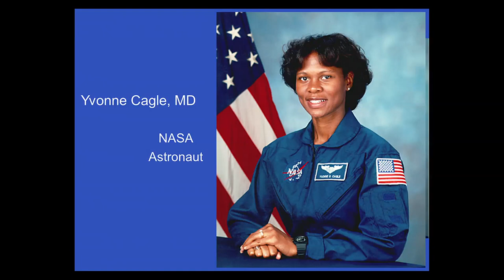The human microscopic | Yvonne Cagle | TEDxBrussels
Dr. Yvonne Cagle is a NASA Astronaut and Family Physician. In 2008 , Dr. Cagle retired as a Colonel in the USAF where she served as a Senior Flight Surgeon prior to her selection to the NASA Astronaut Corp in 1996. In 2005, Dr. Cagle was assigned to the NASA/ARC as the lead ARC Astronaut Science Liaison and Strategic Relationships Manager for Google and other Silicon Valley Programmatic Partnerships. Dr. Cagle's groundbreaking work is preserving historic NASA space legacy data while, simultaneously, galvanizing NASA's lead in global mapping, sustainable energies, green initiatives, and disaster preparedness. Dr. Cagle is advisor for the Commercial Reusable Suborbital Research Program (CRuSR). Currently Dr. Cagle is on faculty and serves as the NASA liaison for exploration and space exponential technologies with Singularity University.